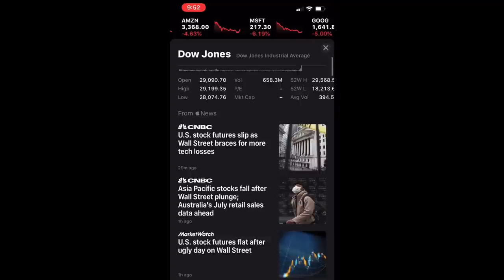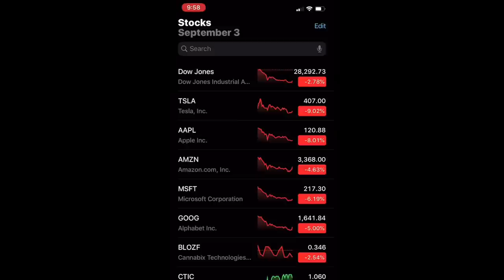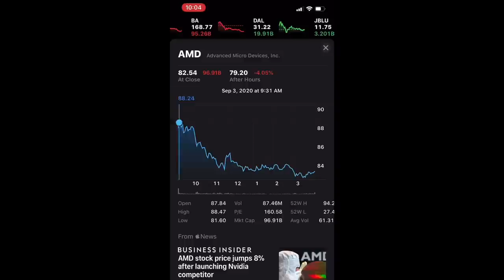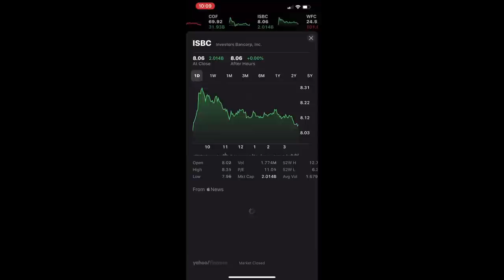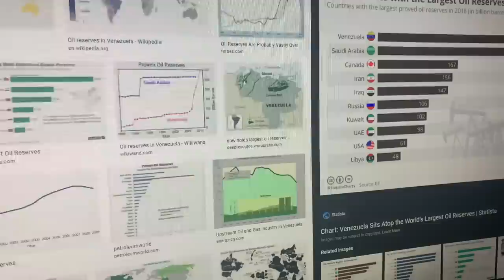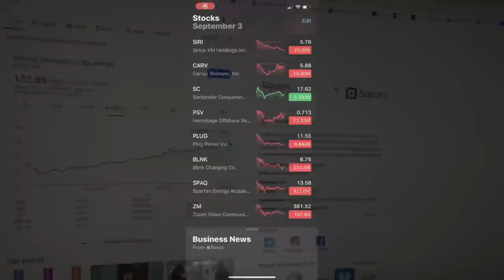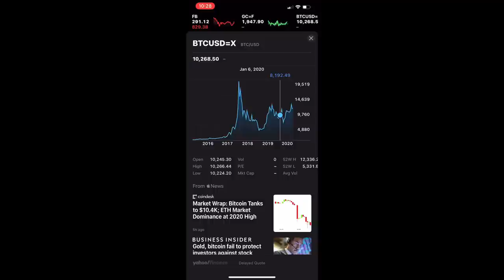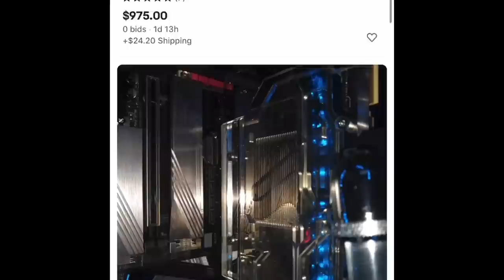DOW PLUNGES 1000 POINTS! How can you make money despite that fact?